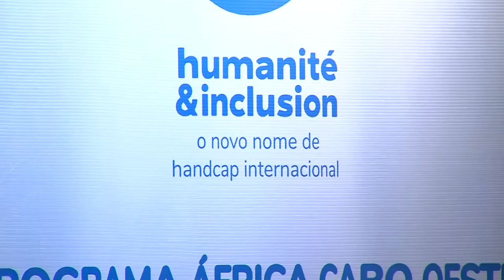PROJECTO REGIONAL VIH E DEFICIÊNCIA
Dados indicam que a taxa de prevalência nas pessoas com deficiência é de 2.3% e as que sofrem de doença mental o número é mais elevado, 9.1%.